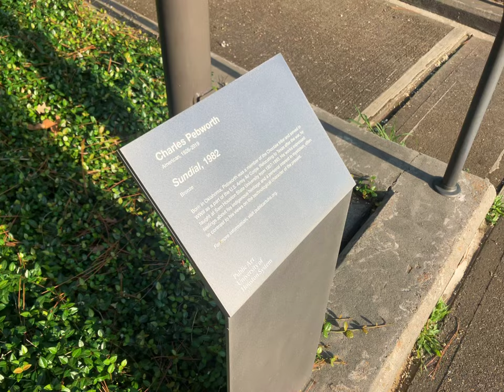Sundial in University of Houston-Clear Lake, Delta Building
Build in 1982 by Charles Pebworth to commemorate the space program, this sculpture also functions as two separate sundials. At the top is a equatorial dial. The vertical arc below functions as meridian dial at noon. Being a work of art, the dial hour marks are numberless. Unfortunately, the dial is located in dense shade.

Charles Pebworth
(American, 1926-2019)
Sundial, 1982
Bronze; 87 x 42 1/4 x 33 inches

Born in Oklahoma, Charles Pebworth was a member of the Choctaw tribe and served in WWII as a part of the U.S. Army Air Corps. Pebworth taught at Sam Houston State University from 1957 to 1993, where he started out as a painting professor, then went on to teach sculpture and ceramics. As a long-time member of the faculty, Pebworth helped to establish one of the strongest sculpture departments in the state of Texas. Well known for his sculptures in wood, during his time at Sam Houston State he also experimented with creating sculptures out of metal. In 1964 Pebworth was introduced to metal casting at a conference in Kansas and made his first furnace from an old vacuum cleaner. He also has pieces in marble from the same quarry in Italy that Michelangelo used. Pebworth’s works express his feelings about his Native American heritage, a personal interest on mysticism and spirituality, and the technological advances of the present. He holds a BFA degree from the University of Houston and a MFA in sculpture from Louisiana State University in Baton Rouge.

LOCATION
University of Houston-Clear Lake
Delta Building